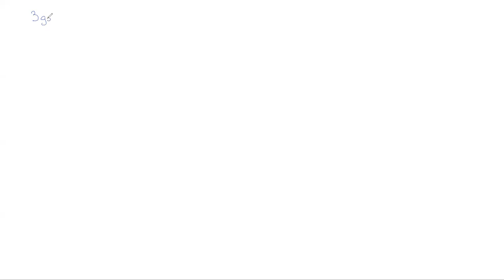Основи теорії чисел, лекція 12-5: квадратні корені за модулем степеня двійки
Курс з основ теорії чисел, лекція №12, додаткові консультації (запис 2023 року).
Розглянуто такі питання:
— критерій квадратичності для модулів, які є степенями двійки;
— алгоритм здобування квадратних коренів за модулем степеня двійки.